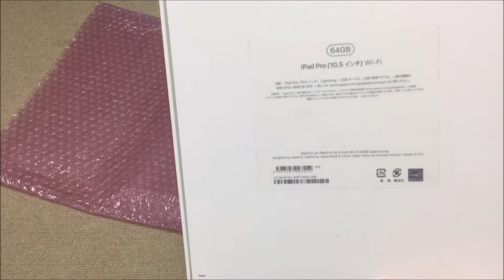iPad Pro 10 5インチ 開封